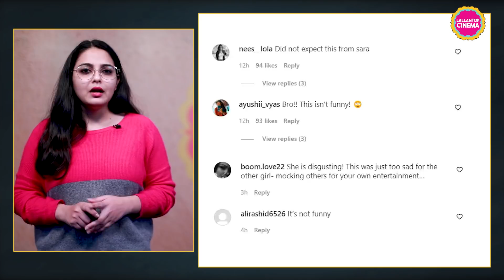Sara Ali Khan ने स्पॉट गर्ल के साथ ऐसा क्या किया, जो उनकी 'क्लास' लग गई?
SaraAliKhan recently had a 'Ask Me Anything' session while being on the sets. Fans asked her random questions - from pointing out her 'bad Shayari's to her favourite place in Delhi. One of the fans asked her about the worst prank she's played on someone and Sara dropped a video of hers with spot girl Jharu, whom she tricked into posing for a picture and later pushed her into the pool. This video was heavily criticised by netizens and was even called disgusting.

लल्लनटॉप सिनेमा के यूट्यूब चैनल पर आपका स्वागत है. सिनेमा वर्ल्ड की तमाम ज़रूरी ख़बरों से लेकर मूवी और वेब सीरीज़ रिव्यू तक. गैर-हिंदी सिनेमा की कवरेज (भारत टॉकीज़) होगी. इंटरनेशनल सिनेमा की बातें पता चलेगी. रेट्रो बॉलीवुड के गुम कलाकारों की खोज-ख़बर होगी. आज के चढ़ते सितारों के इंटरव्यूज़ होंगे. बॉलीवुड क़िस्से सुनाए जाएंगे. एक्टर्स-डायरेक्टर्स की कहानियां बताई जाएंगी. वर्ल्ड सिनेमा की क्लास 'सिने वेला' लगेगी. फ़िल्ममेकिंग क्या होती है, उसके सारे विभागों से जुड़े लोगों से मुलाकातें होंगी. सिनेमा के लाइव होंगे, दर्शकों से बातें होंगी. आपका पसंदीदा लॉन्ग फॉर्म इंटरव्यू 'बरगद' भी हाज़िर होगा. और भी बहुत कुछ. सिनेमा प्रेमी जनता बनी रहे साथ. धमाल रहेगा इधर.

Edited by:Rahul